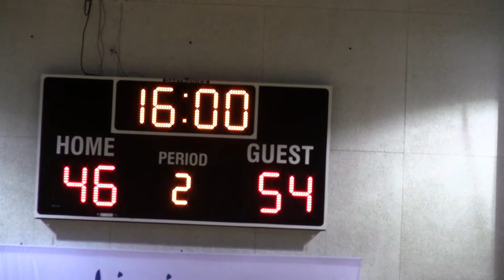Patterson vs Archbishop Curley 2nd Half Pt 2- Summertime Grind 2018 B-More HS Basketball League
Patterson Clippers vs. Archbishop Curley Friars
Summertime Grind 2018 B-More HS Basketball League Week 3
@UA House